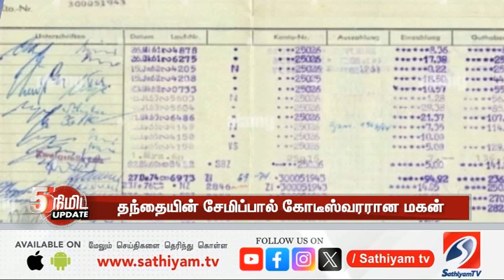10 ஆண்டுகளுக்கு பின் கிடைத்த தந்தையின் வங்கி கணக்கு புத்தகம் தந்தையின் சேமிப்பால் கோடீஸ்வரரான மகன்